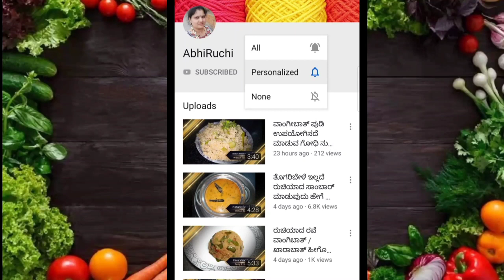ವಿಶೇಷವಾದ ಹಸಿರು ಬದನೆಕಾಯಿ ಎಣ್ಣೆಗಾಯಿ ಪಲ್ಯ ಸುಲಭವಾಗಿ ಮಾಡುವ ವಿಧಾನ!!